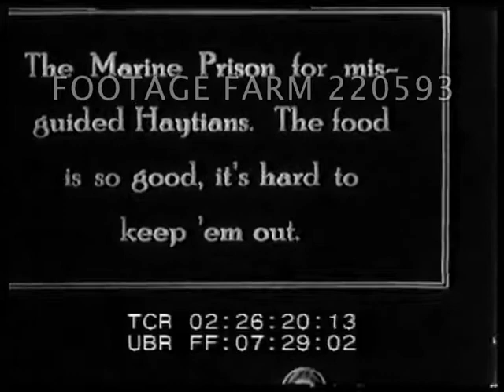US Marines in Haiti 1920s - 220593-06 | Footage Farm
02:26:18  Marine Prison, men enter prison gate.  Sentry / lookout with gun.  Prisoners cleaning & making straw hats.  Sentry.  Black woman with five children.  Marines sitting outside hut - served drinks by Black boy.
02:28:18  Army (?) officer saluting - many medals.